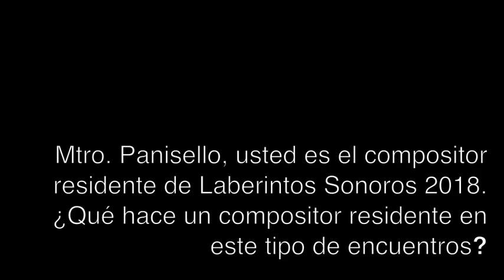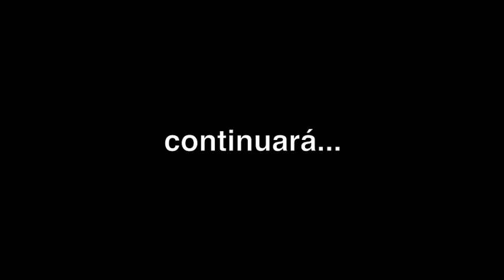Entrevista Fabián Panisello y Javier Torres Maldonado (1a. parte)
Música en México entrevista a los compositores Fabián Panisello y Javier Torres Maldonado en el marco del Ciclo Internacional de Música Laberintos Sonoros 2018.